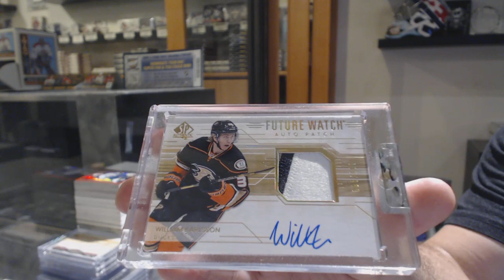JPower's 19-20 Upper Deck BuyBacks Hockey Box Break